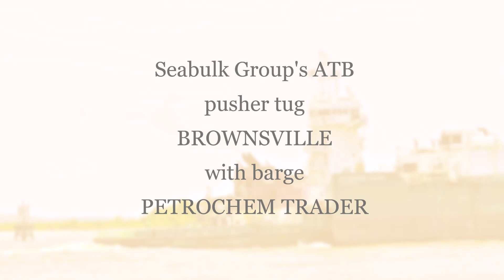Seabulk Group's ATB pusher tug BROWNSVILLE with barge PETROCHEM TRADER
Pusher tug Built 2008 at Eastern Shipbuilding Group in Panama City, Florida.

She is powered by two Wartsila medium speed diesel engines and is is a twin screw tug rated at 12,000 horsepower.

Measuring Length : 144.00 feet by Beam : 46.00 feet she has a Depth of : 27.00 feet.

Fitted with an INTERcon Coupler system she is married to the double hulled barge PETROCHEM TRADER.

The barge was built 2008 at Bay Shipbuilding in Sturgeon Bay, Wisconsin.

She measures Length : 491.80 feet by Beam : 72.00 feet with a Depth of : 41.00 feet and a 156,000 Barrel Capacity.

Spotted passing Morgan's Point departing the Port of Houston, Texas.